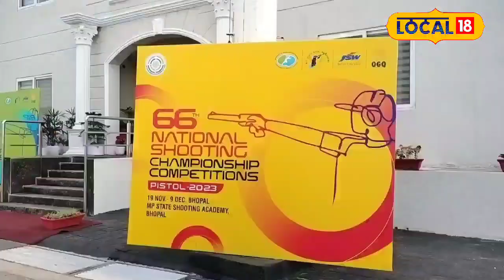Success Story: दोस्ती हो तो ऐसी, अपने दिवंगत दोस्त के लिए ओलंपिक में लाना चाहते गोल्ड मेडल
Bhopal News: The 66th National Pistol Shooting Championship is being organized in Bhopal, the capital of Madhya Pradesh. Where shooters from all over the country are giving unique performances in Bhopal. In such a situation, the story of a shooter is very special who is preparing for the Olympics for his deceased shooter friend.
Bhopal News: मध्य प्रदेश की राजधानी भोपाल में 66वीं नैशनल पिस्टल शूटिंग चैंपियनशिप का आयोजन किया जा रहा है. जहां देश भर के निशानेबाज़ ने भोपाल में अद्वितीय प्रदर्शन कर रहे हैं. ऐसे में एक निशानेबाज की कहानी बेहद खास है जो अपने दिवंगत निशानेबाज दोस्त के लिए ओलंपिक की तैयारी कर रहा है.

 2023 India State Legislative Assembly elections | एमपी चुनाव परिणाम 2023 | mp election result 2023 | राजस्थान चुनाव रिजल्ट 2023 | Rajasthan Election Result 2023 | छत्तीसगढ़ चुनाव परिणाम 2023 | Chhattisgarh Election Result 2023 | तेलंगाना चुनाव परिणाम 2023 | Telangana Election Results 2023 LIVE | विधानसभा इलेक्शन रिजल्ट | इलेक्शन रिजल्ट 2023 | विधानसभा इलेक्शन काउंटिंग | इलेक्शन काउंटिंग लाइव अपडेट | विधानसभा चुनाव काउंटिंग | विधानसभा चुनाव मतगणना | 2023 भारत राज्य विधानसभा चुनाव | मतगणना | मध्य प्रदेश और छत्तीसगढ़ में मतगणना |